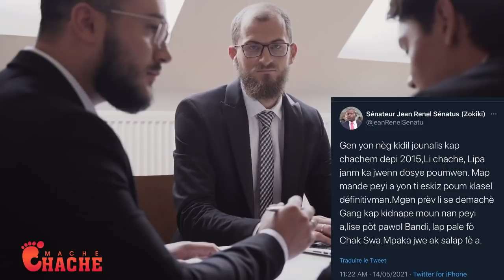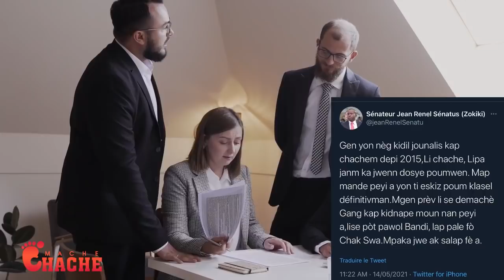Pandan 2 bann chanpwèl ap batay lè rive sou yo yo tout rete Chen…kowona anvayi Ayiti…zokiki fache